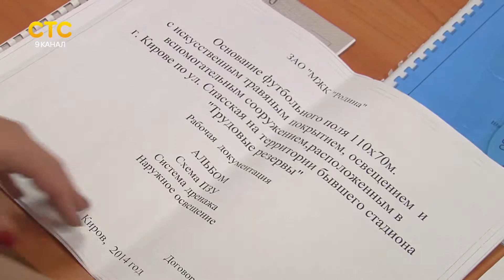Ремонт стадиона "Трудовые резервы"